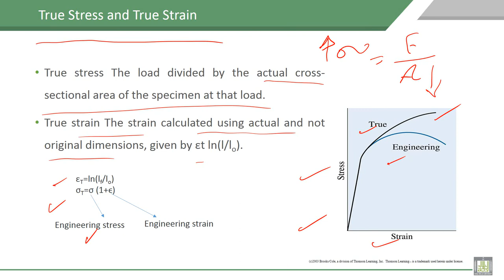Material Science - 1 | C6-L10 | True Stress and True Strain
Lecture 10 : True Stress and True Strain
Explain the True Stress and True Strain and the relation with engineering stress-strain